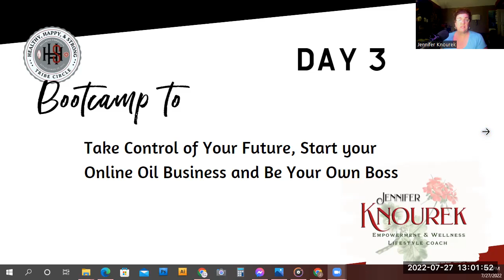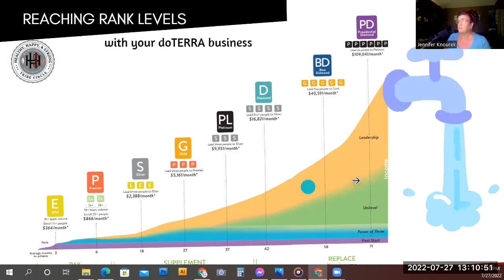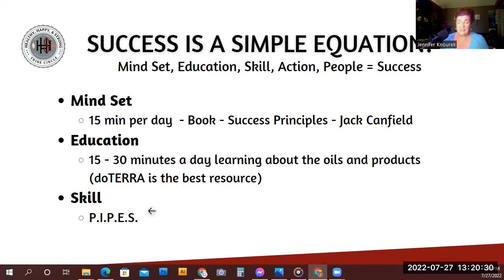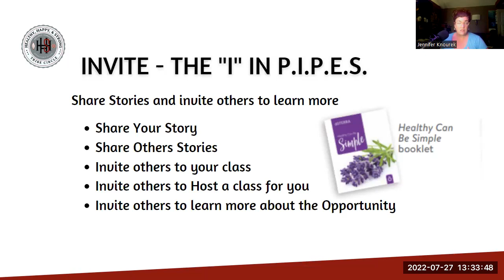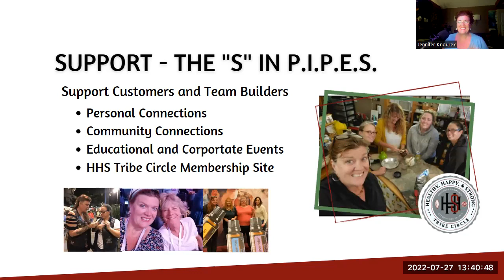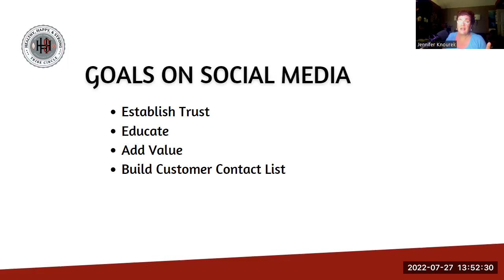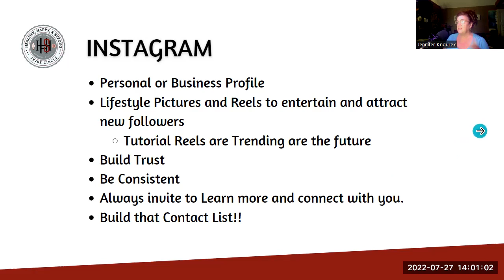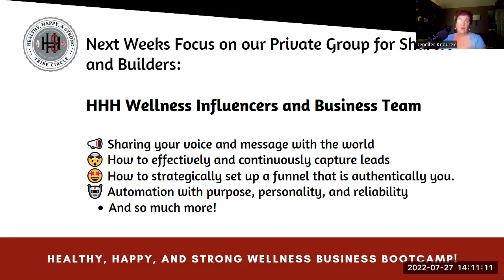Day 3 - 3 Day Bootcamp - Be Your Own Boss with doTERRA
Jennifer Knourek
doTERRA Silver Leader and Team Coach
Founder of our Healthy, Happy, and Strong Tribe
HHS Wellness Community Group Page on FB
Northeast Essential Oils Lifestyle Group Page on FB
Crunchy Biker Clubhouse